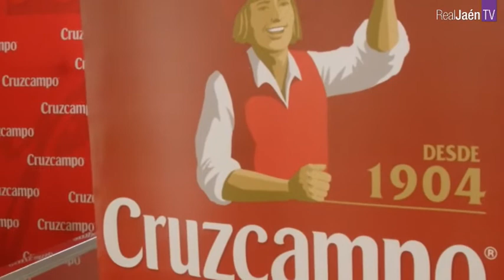Acuerdo Cruzcampo Real Jaén CF